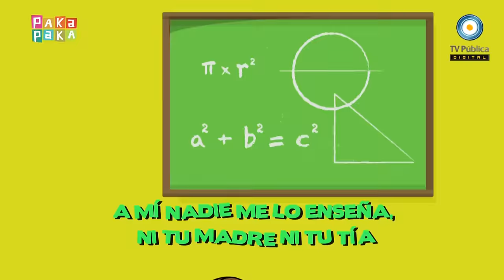Tuve una infancia difícil (Sarmiento) - Karaoke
Cantamos con Zamba y Domingo Faustino Sarmiento, la canción sobre la infancia del "Padre del aula". Interpretada por Mateo Sujatovich.